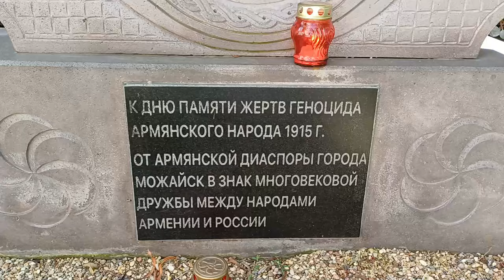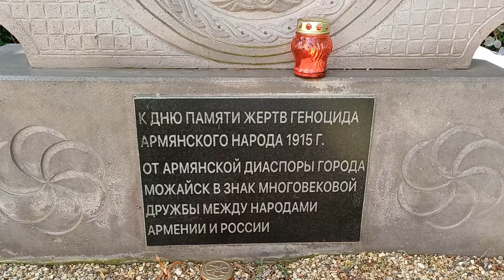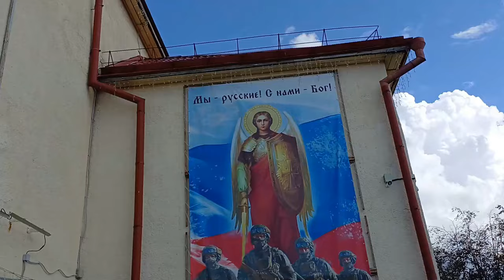Siamo russi, Dio è con noi | gita a Mozhaisk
Vieni con me a Mozhajsk, nella regione di Mosca, a visitare i luoghi di interesse e a sentire che aria tira in Russia nel 2024. Musiche di @ToshioTV